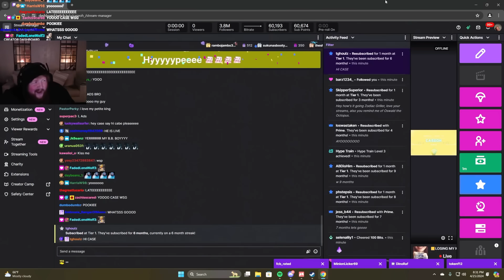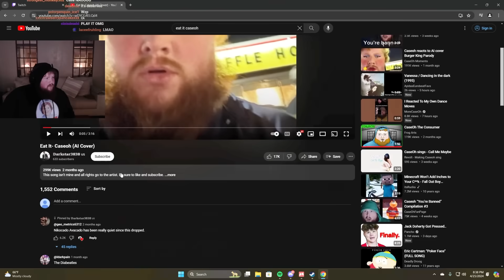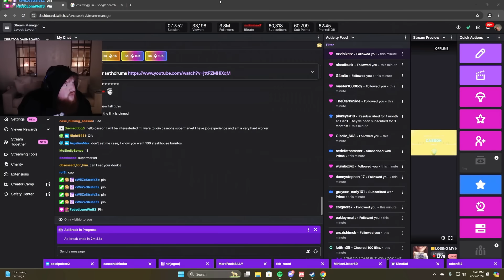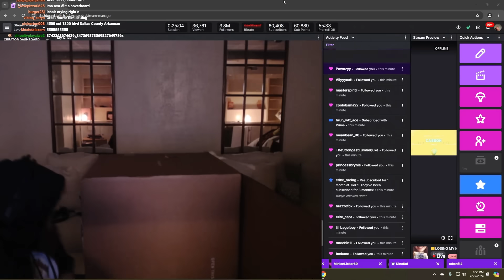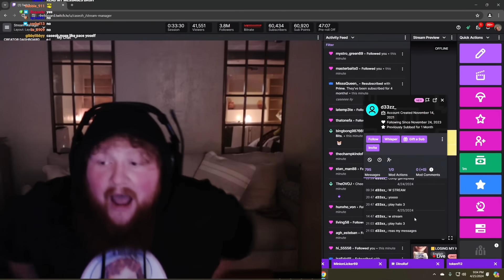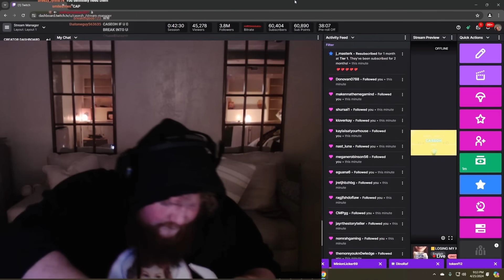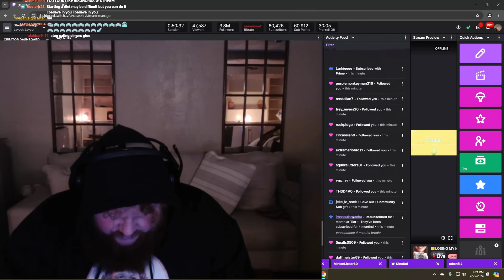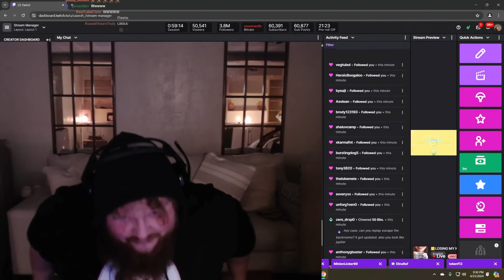I'm in the PGA and Opening Fan Mail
4;44 PGA
18:10 SethDrums
21:05 Fan Mail